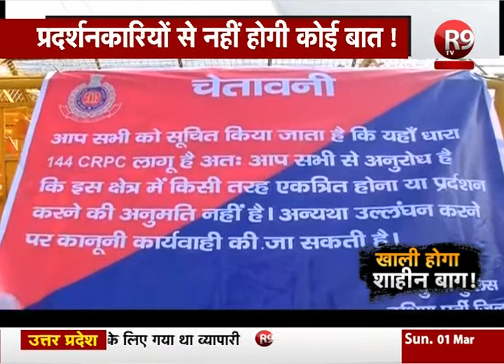शाहीन बाग में लागू है धारा 144 ,क्या अब शाहीन बाग खाली होगा..! R9 TV Special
40 से ज्यादा लोगों की जान चली गईं...कई लोगों के घर फूंक दिए गए,अब शाहीन बाग में सुरक्षा बहुत बढ़ा दी गई है | धारा 144 लागू है...बावजूद इसके शाहीन बाग में प्रदर्शन जारी है...तो क्या अब धारा 144 के बाद शाहीन बाग खाली होगा ...|